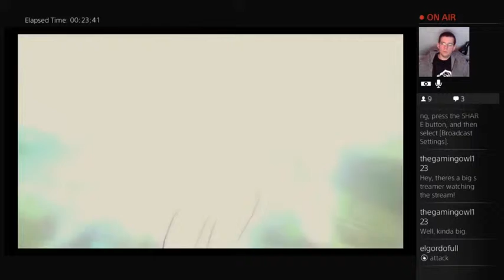Get folks bare (mr. Bill does stuff)Ep1 - 2 / 6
Playing through and closing on the ending for Akiba's Trip Undead and Undressed.